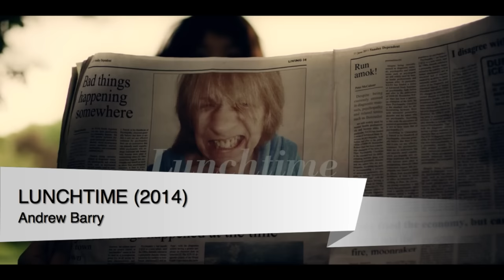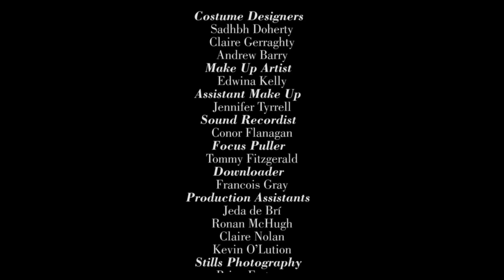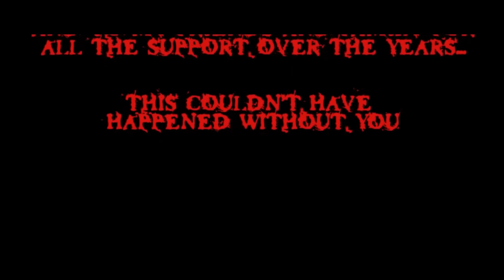Boogie Nights #1 - After Dark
This show was created as the next step for our a place where we support independent film from around the world.

Please excuse the audio, sometimes it loses sync, and at times the music is a little loud compared to the voice, but I really liked this take, so I decided to upload it anyway. The main focus is on the films and trailers we show anyway.